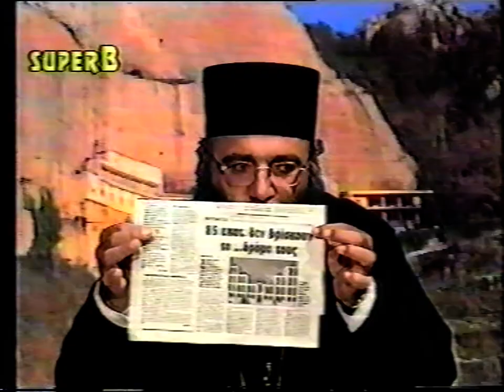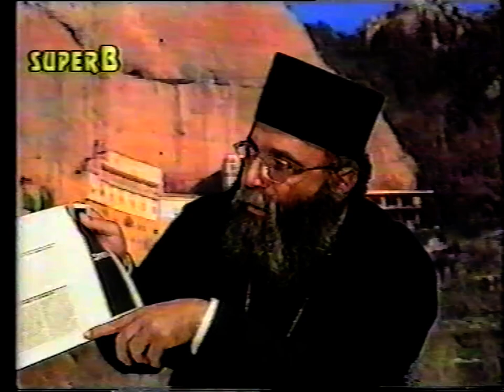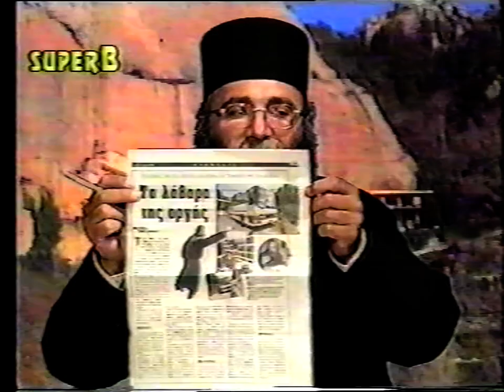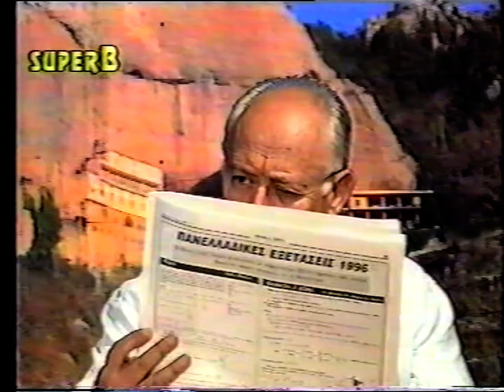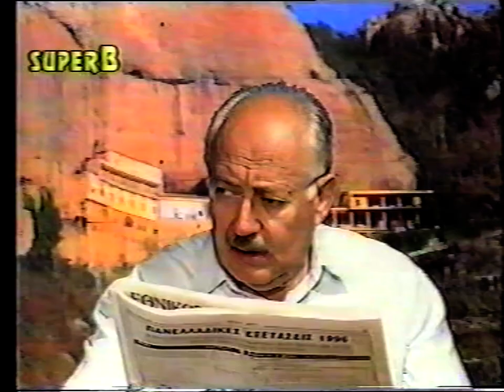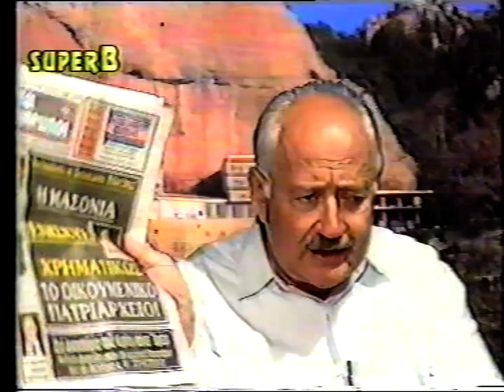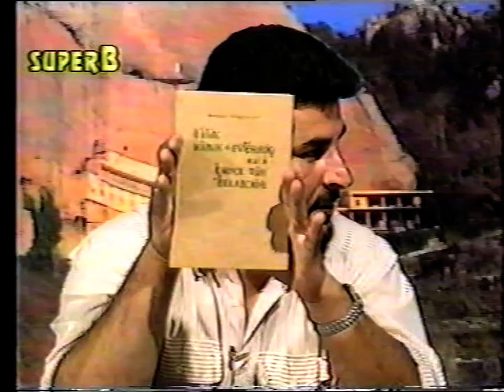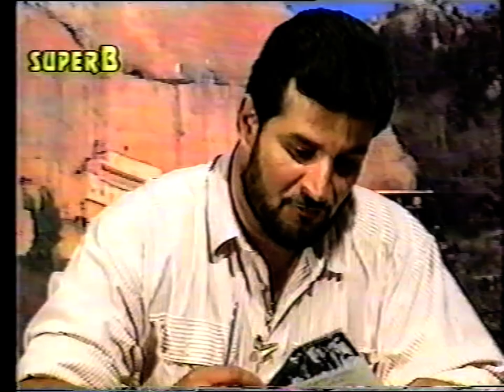'Ο ΑΦΟΡΙΣΜΟΣ ΚΑΙ Ο ΑΡΧ.ΑΥΣΤΡΑΛΙΑΣ ΣΤ/ΝΟΣ'Ν ΣΩΤΗΡΟΠΟΥΛΟΣ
Ο ΑΦΟΡΙΣΜΟΣ ΚΑΙ Ο ΑΡΧΙΕΠΙΣΚΟΠΟΣ  ΑΥΣΤΡΑΛΙΑΣ ΣΤΥΛΙΑΝΟΣ'  SUPER B' ΕΚΠΟΜΠΗ ΒΑΓΓΕΛΗ ΚΟΥΤΡΟΥΜΠΕΛΗ 'ΤΥΦΛΟΙ ΟΔΗΓΟΙ'' ΠΑΤΡΑ 17-6-96 ΚΑΛΕΣΜΕΝΟΣ Ο (ΘΕΟΛΟΓΟΣ - ΦΙΛΟΛΟΓΟΣ) ΝΙΚΟΛΑΟΣ  ΣΩΤΗΡΟΠΟΥΛΟΣ